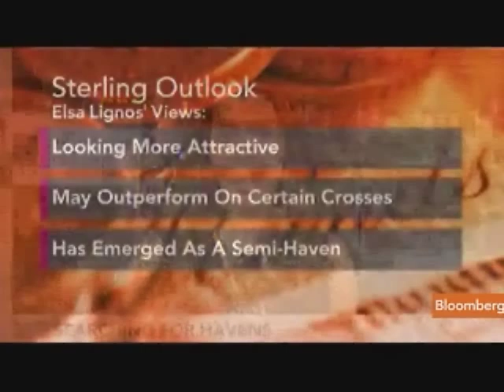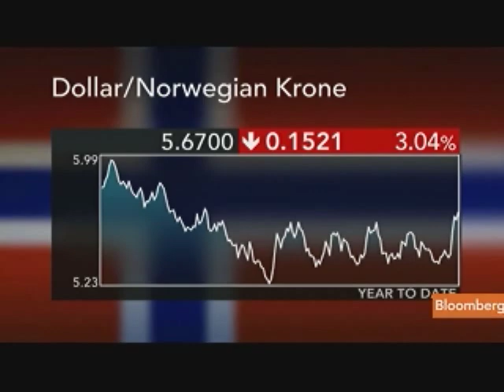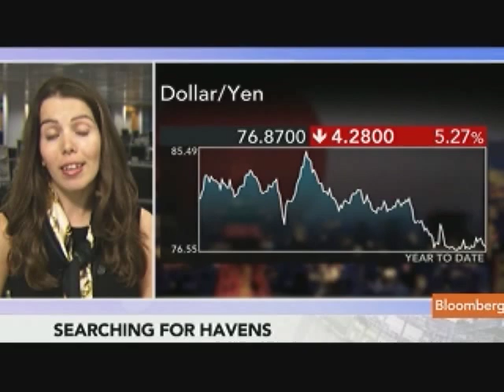RBC's Lignos Says Pound `Attractive' on Global Crisis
Sept. 14 (Bloomberg) -- Elsa Lignos, senior currency strategist at RBC Capital Markets, discusses the outlook for the euro, British pound and Japanese yen.
     She speaks from London with Mark Barton on Bloomberg Television's "Countdown." (Source: Bloomberg)